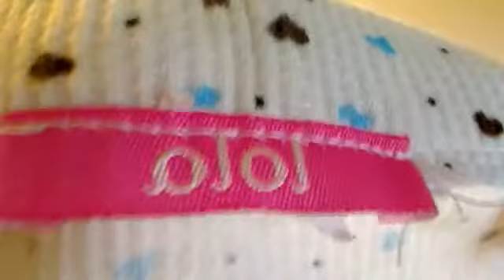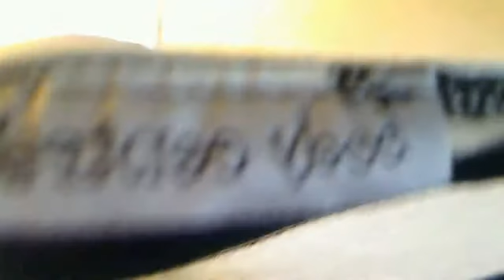Sunburn / cute shirts I got.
Hey guys, these are just some cute shirts I got from my cousin the other day, & you get to see my lovely sunburn...